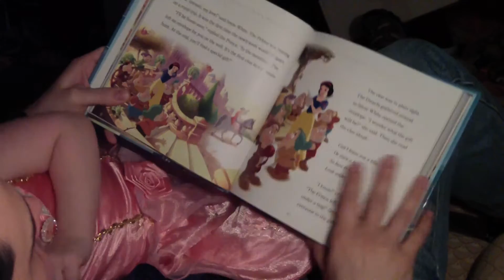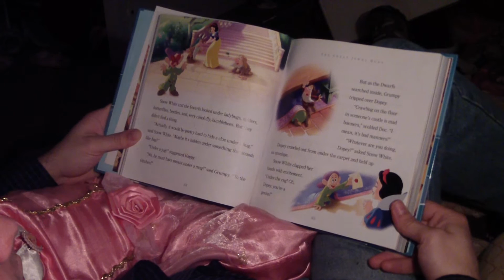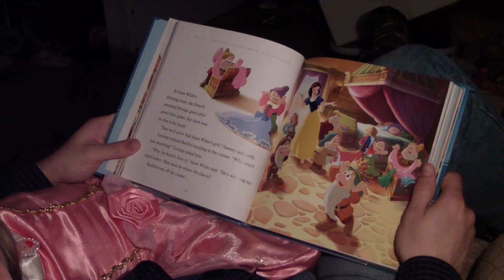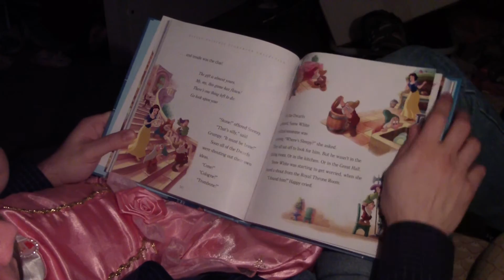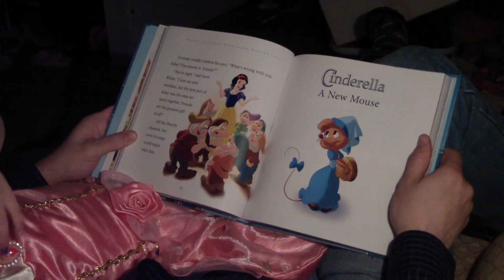Snow White - The Great Jewel Hunt